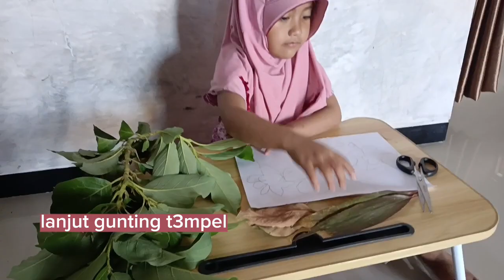JADWAL 3 HARI DARING FIAH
Ibu guru harus diklat, sekolah di daringkan, kegiatan 3hari Fiah daring di rumah